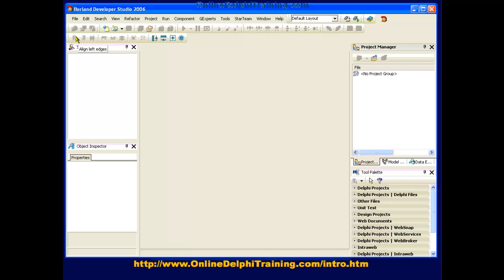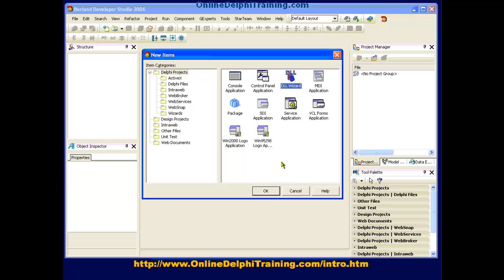Delphi DLL Introduction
An introduction to creating and consuming a DLL in Delphi.